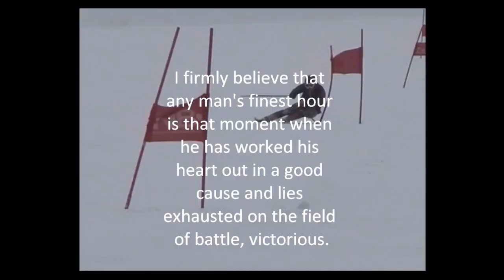Michael Stoneback Slalom training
Me doin my thing, skiing...
Im hitting the top with this!